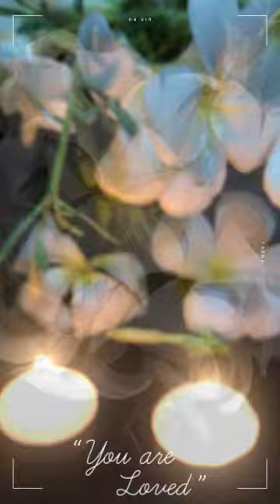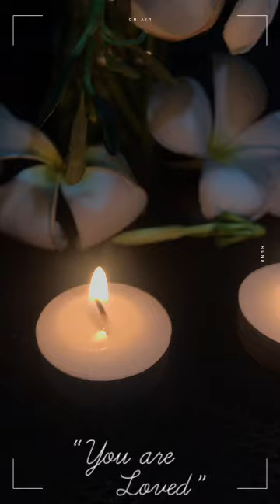All souls Day / Flowers for you Papa & Mama / I missed you so Much / Undas 2022 / Happy Halloween